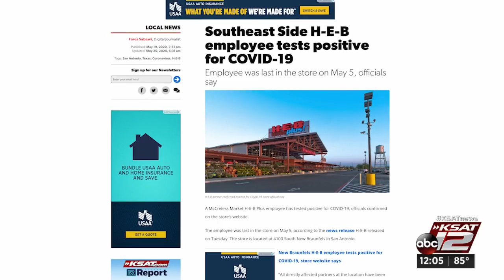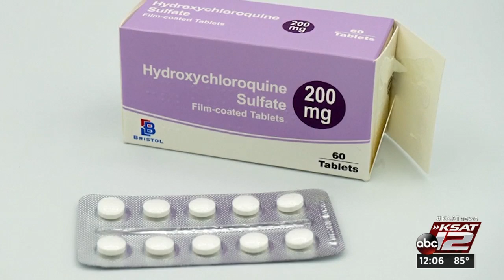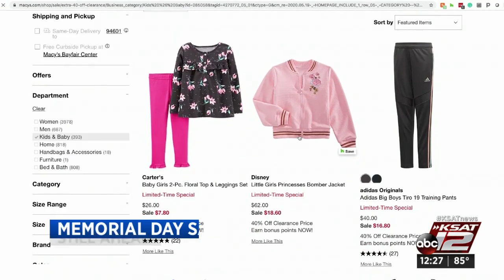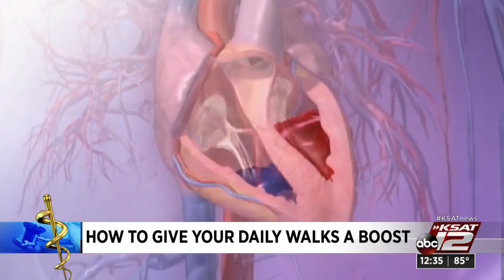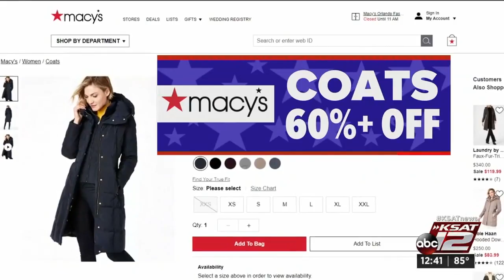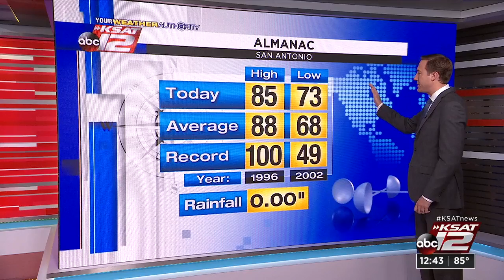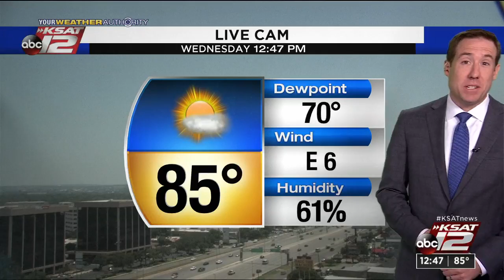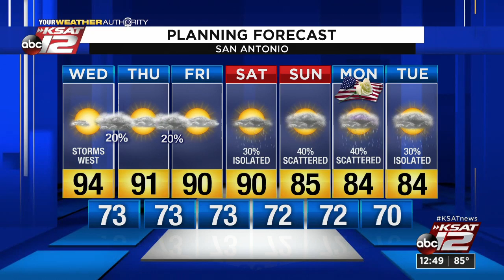KSAT 12 News at Noon : May 20, 2020